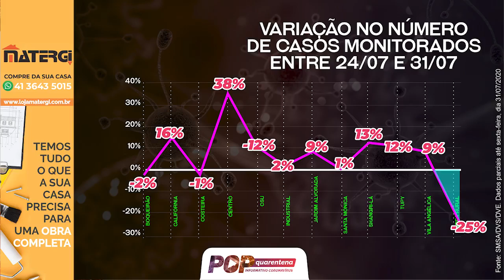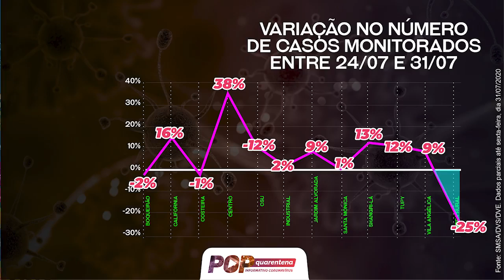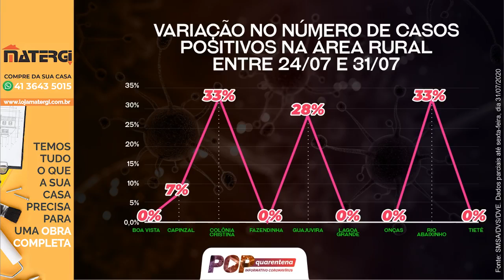A variação da COVID por área de abrangência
Novo levantamento feito pelo jornal O Popular mostra como está a variação por unidade de saúde de casos confirmados e monitorados da semana passada para esta. Vejam aí